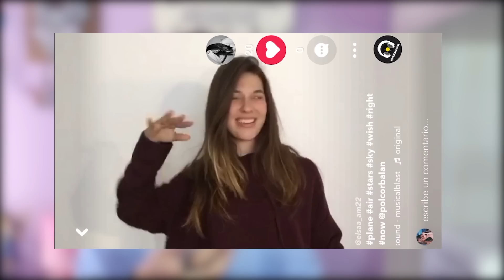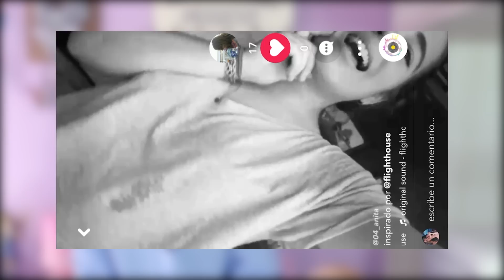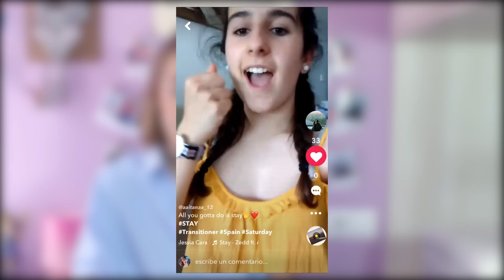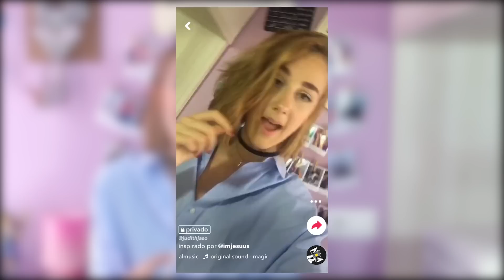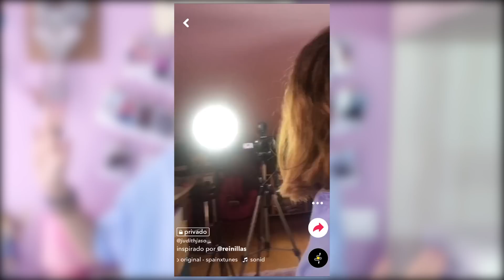IMITANDO VUESTROS MUSICAL.LY'S | ItsJudith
¡Hola amores! Hoy imito algunos de vuestros musical.ly's :D Avisaros que no soy una experta ni mucho menos... ¡DE HECHO SOY PÉSIMA UTILIZANDO ESTA APP! jajajaja pero bueno, he hecho lo que he podido :)

¡Espero que os guste amores! ¡Os quiero!

¡Mi hermano y yo tenemos un canal conjunto donde hacemos muchos retos, tags... y muchas cosas más!

- Grabo con la Canon 700d